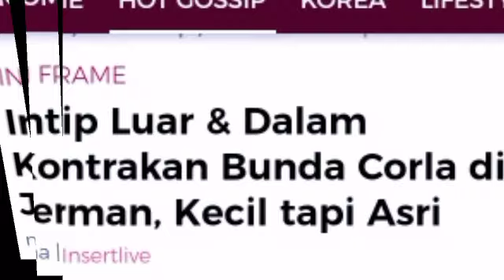Kondisi Rumah BundaCorla di Jerman.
Terimakasih.